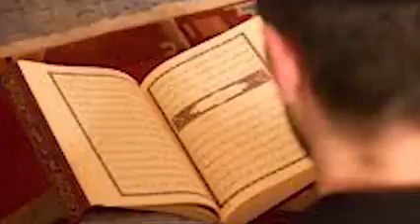اے ماہ رمضان تیراآنامبارک ہو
Video from ☞ó ͜つò☞ 𝓜𝓸 𝓜𝓾𝓼𝓽𝓪𝓯𝓪